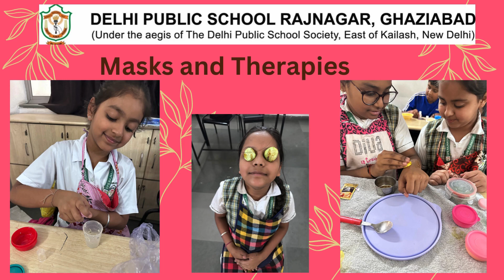Health and Well Being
From staying active and eating healthy to practicing mindfulness and self-care, our Grades 3-5 students are showcasing their dedication to a healthier, happier lifestyle!